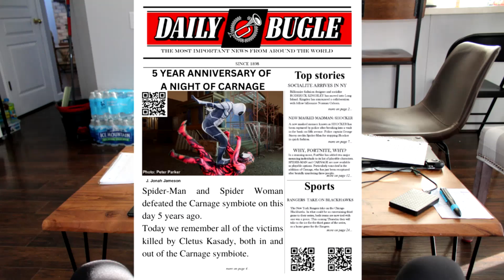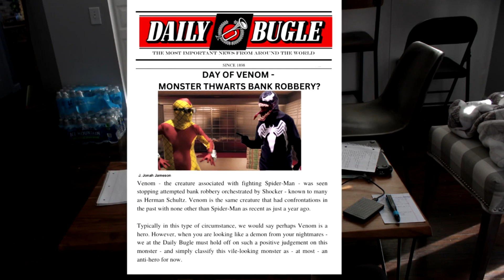Spider-Man and Venom fan films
00:00-6:42 First film: Spider-Man: A Night of Carnage (2018) featuring Carnage, Venom and Spider-Woman.
6:43-7:42 Second film: Spider-Man vs Shocker (2020)
7:43-13:07 Third film: Redeeming Venom (2023) featuring Venom vs Shocker in this spinoff.